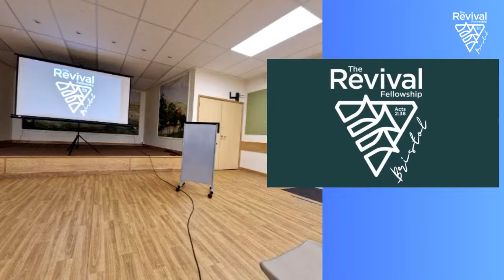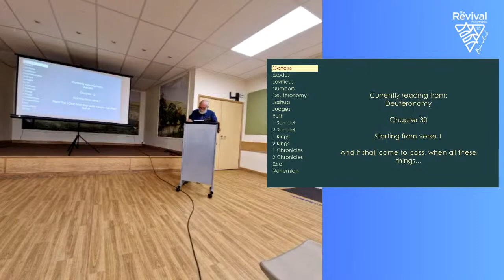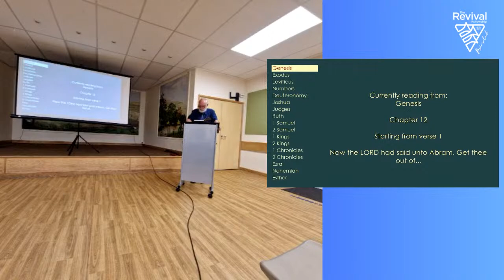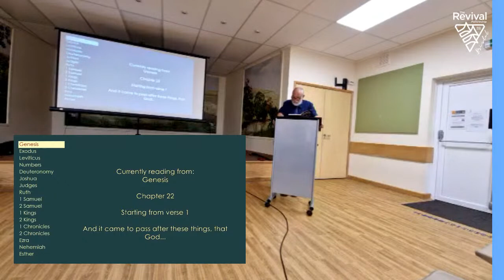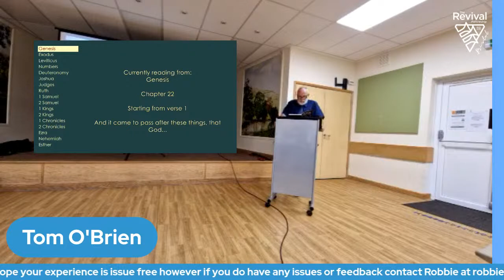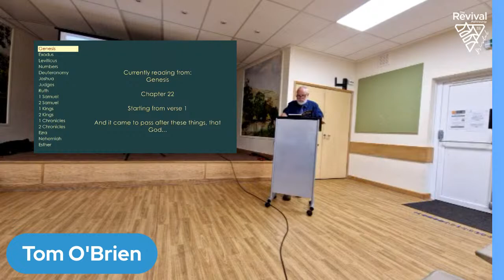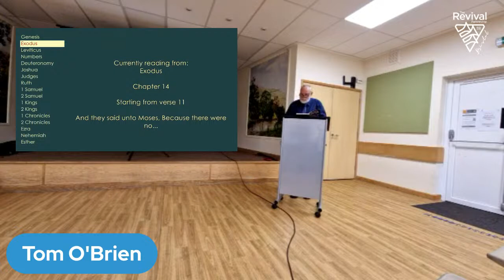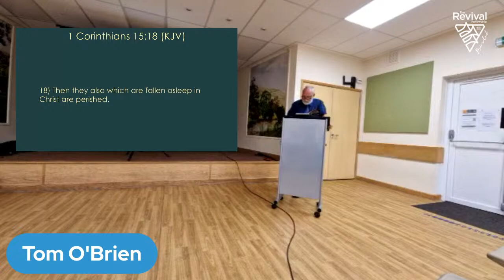Expectation I Tom O'Brien I 31/5/23